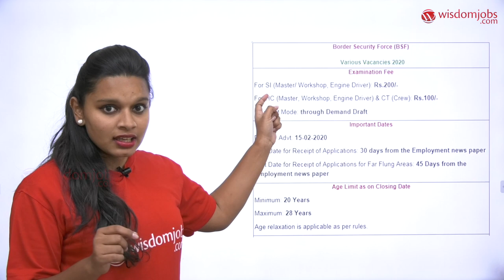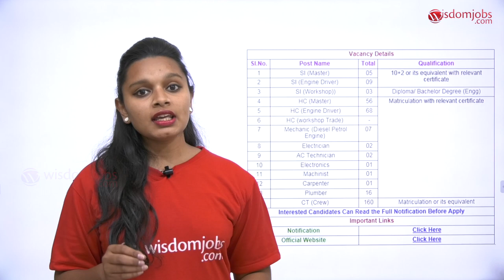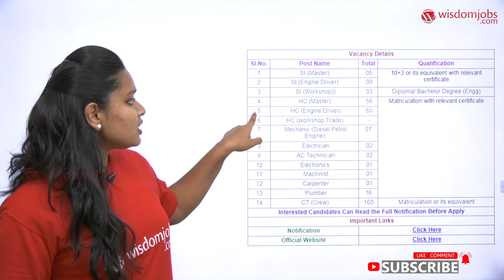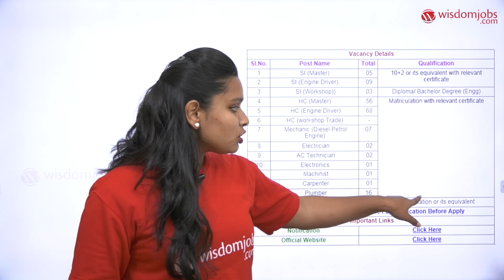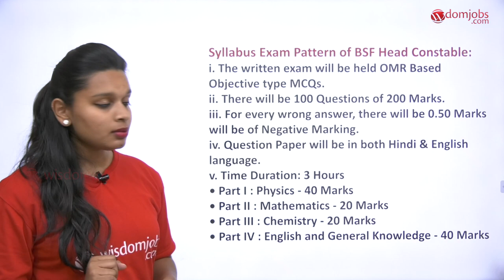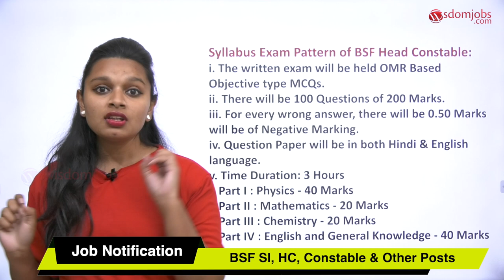Border Security Force Jobs 2020 | 317 Group B & C Recruitment @Wisdom Jobs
BSF SI, HC, Constable & Other Offline Form 2020 This job notification video is on BSF SI, HC, Constable & Other Offline Form 2020 recruitment. The Directorate General Border Security Force (BSF) has released the recruitment Notification of 317 Vacancies for SI (Master, Engine Driver, Workshop), HC (Master, Engine Driver, Workshop) & CT (Crew) Posts. This Offline Application form available in official Site. बीएसएफ द्वारा रोजगार समाचार (सप्ताह 15-21 फरवरी 2020) में 317 एसआई, हेड कान्सटेबल और अन्य पदों के लिए प्रकाशित भर्ती विज्ञापन के अनुसार, ऑनलाइन आवेदन विज्ञापन प्रकाशन की तिथि से 30 दिनों के भीतर, अर्थात 15 मार्च 2020 तक किये जा सकते हैं। बीएसएफ द्वारा ऑनलाइन आवेदन लिंक ऑफिशियल वेबसाइट पर जल्द ही उपलब्ध कराया जाएगा। Must watch this video to know some important details of BSF Vacancy 2020, BSF Recruitment 2020, BSF Group B & C Recruitment 2020, BSF Group B & C Bharti 2020, BSF Group B & C Online Form 2020, BSF Jobs 2020, BSF Apply Online, BSF Group B & C Notification 2020, BSF Recruitment 2020 Like Age Limit, Educational Qualification, Selection Process, Application Fee and How to Apply.

Wisdom Jobs You Tube channel is a learning platform that makes learning and planning of more subjects efficiently and effectively to fulfill your career goals. Here in this LIVE session our expertise tutors build and access interactive LIVE sessions to foster student engagement in various subjects such as History, Reasoning, Maths, Geography, English, Current Affairs, General Science, Chemistry, Career development and others. These LIVE sessions are designed to provide you personalized learning experience and helps you in providing a deep understanding of the topics mentioned. Join our LIVE sessions and engage yourself by our world class faculties where we discuss about all the best strategies and amazing techniques which help you to boost your score in all competitive exams. Our faculties have extensive experience in facilitating video lessons to the aspirants. These LIVE sessions will help you master the topics of all banking and all other competitive exams. We’ll cover the latest pattern questions along with tricks and enough practice. These Video Lessons will be available on our YouTube channel and you can just watch them anytime, anywhere. Attend the Wisdom Jobs LIVE Session or watch the LIVE Recordings, but make sure you attend all the classes & all the tricks are on your finger-tips!